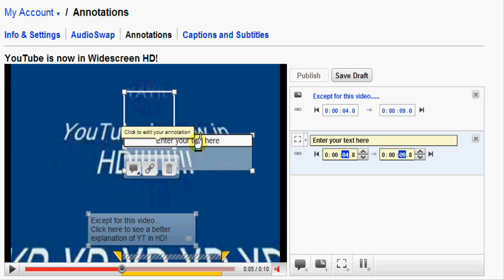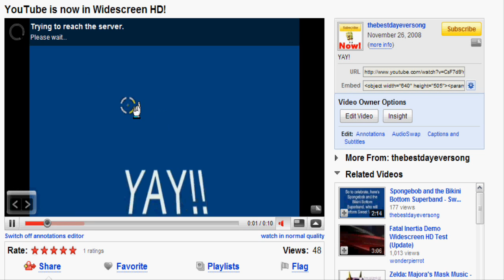YouTube's new annotation interface! A how-to video.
YouTube's got a new way to add annotations and here's how they work!